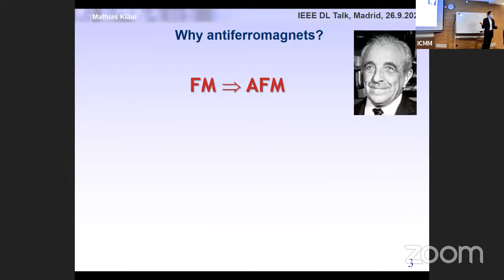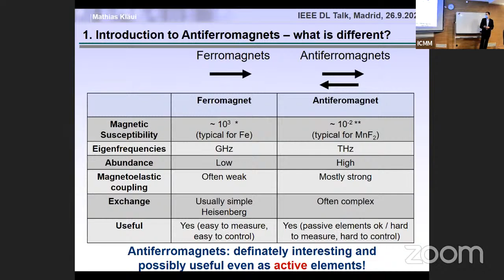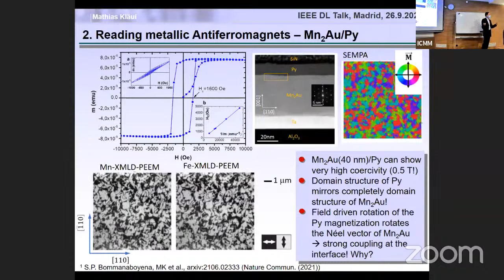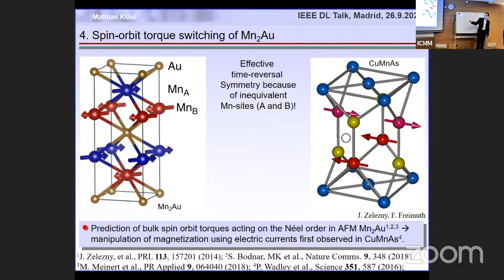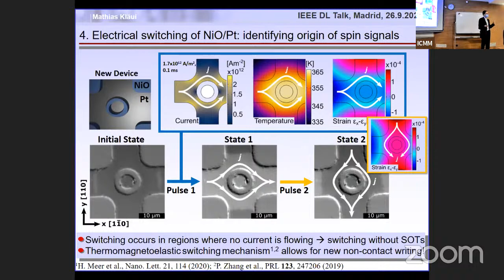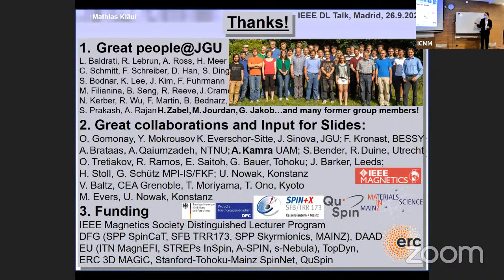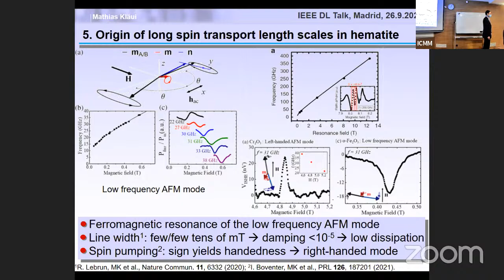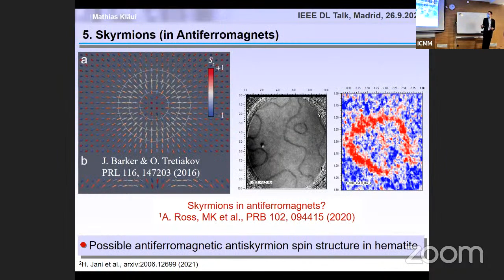Mathias Kläui "Antiferromagnetic Insulatronics: Spintronics without magnetic fields"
Seminar presented by Mathias Kläui, IEEE Magnetics Society Distinguished Lecturer, from Institute of Physics, Johannes Gutenberg-University Mainz, Graduate School of Excellence Materials Science in Mainz, Germany and the Centre for Quantum Spintronics, NTNU, Norway. This seminar was the first one celebrated on the 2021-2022 season, on September 27th, 2021 within the IFIMAC+ICMM Seminar Series. It was also the first in this series to be held in a hybrid format, taking place at ICMM.